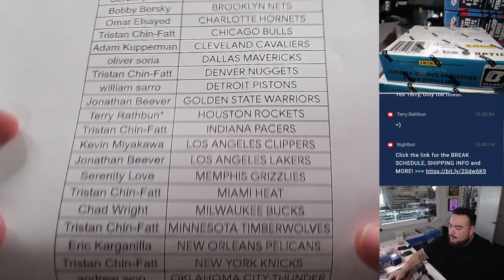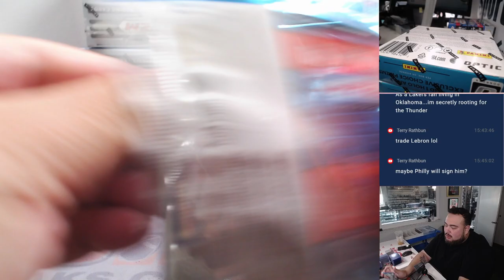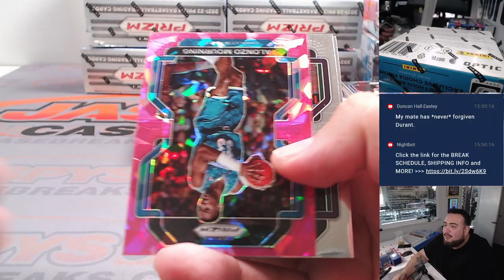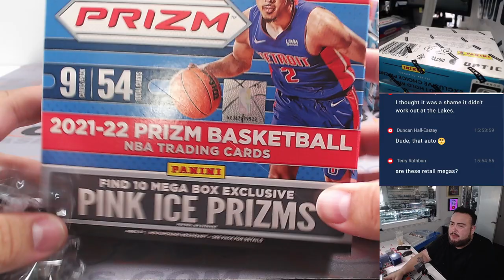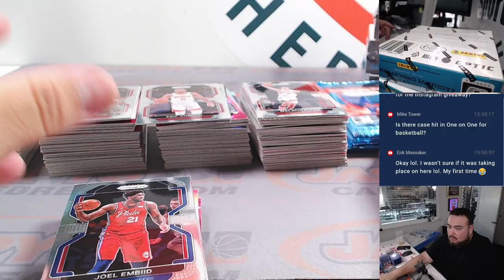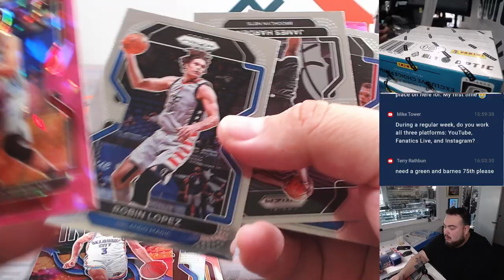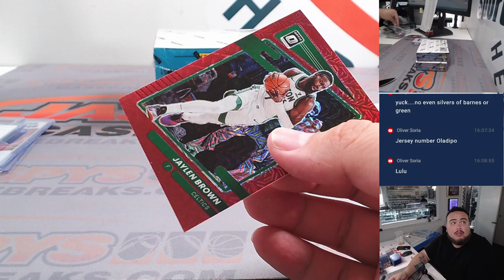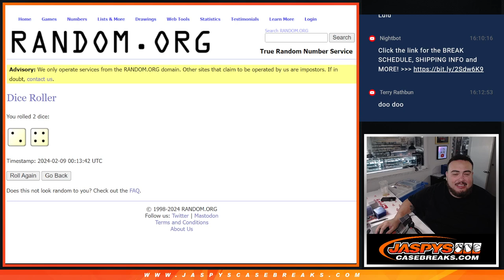Thu. 2/8/24 - Jaspy's 15-Box NBA Mixer 5x '21/22 Optic Choice, 10x '21/22 Prizm Mega *PYT* #4